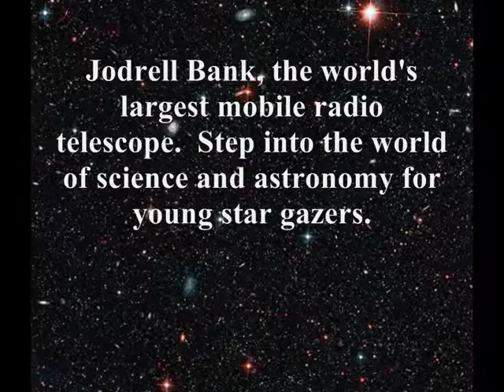Congleton Tourist Information Movie Clip